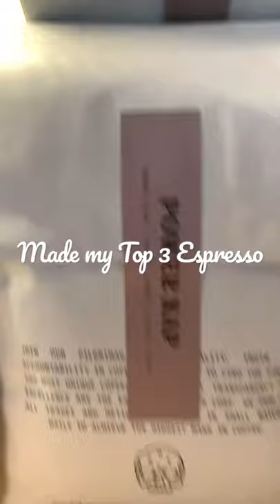Onyx Coffee Lab HQ | NEXT LEVEL Coffee Vibes!!!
The Espresso machine quick Review Video is OUT!!

ONYX COFFEE
Southern weather: the one I picked from Vid

Your biggest ASSET is YOU!
TRY AUDIBLE PLUS FOR FREEE!!

Life is short! books that leveled me up!
ATOMIC HABITS BOOK

Atomic habits 12 week life-changing journal

Amazon now gives you this opportunity with a, “brand new all-you-can-listen membership that offers access to thousands of titles, including a vast array of AUDIO BOOKS, PODCAST and ORIGINALS that span genres, lengths, and formats (Amazon.com).”

GIFT THE GIFT OF AUDIBLE: audible gift memberships

AUDIBKE PREMIUM PLUS: get up to 2 free audiobooks

KINDLE UNLIMITED MEMBERSHIP PLUS

The burr grinder we use

Reusable metal coffee filter we use:
Saves us money in the long run since chemex filters are more expensive than regular coffee filters.

Onyx Coffee is on the Top!! Quality, Excellence, Culture, Design, Feel, Style: They win
Click the link above to get one of my new Favorites from onyx. It's pretty cost efficient too, Considering the Quality and its a 2 lb Bag!!  It’s a dark roast.

I will be paid a % if you click and buy!